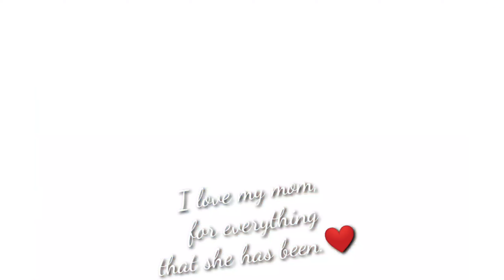Short Message for my Mother | Aldiegnity TV